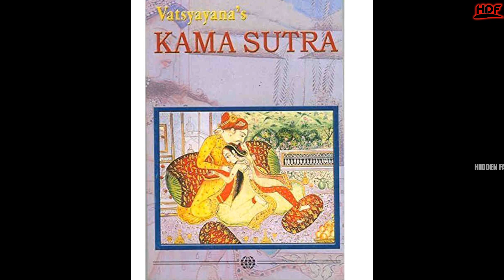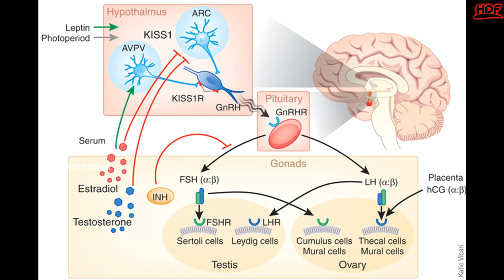వాంఛను అధికం చేసే కిస్ హార్మోన్..కిస్ హార్మోన్ గురించిన షాకింగ్ నిజాలు | Hidden Facts Telugu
వాంఛను అధికం చేసే కిస్ హార్మోన్... దీని కిక్కే వేరప్పా అంటున్న పరిశోధకులు | Interesting Facts In Telugu | Hidden Facts Telugu |